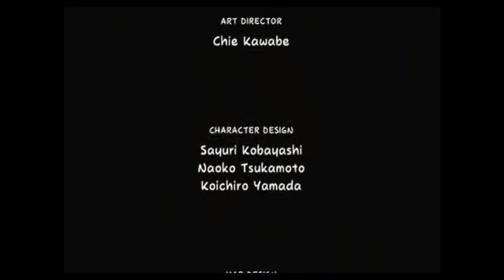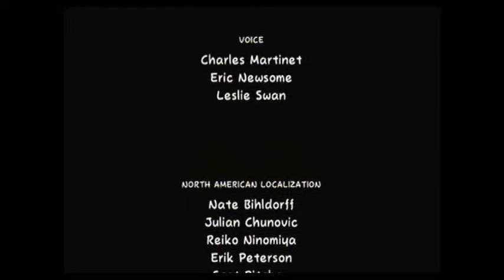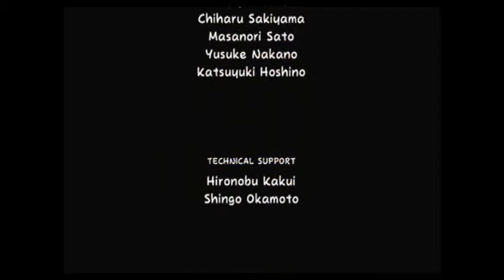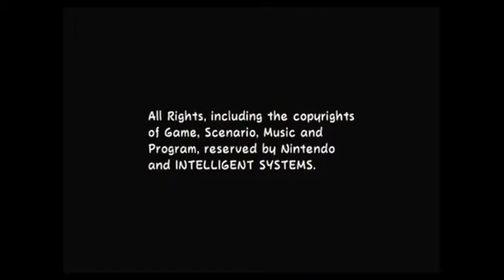Super Paper Mario -60- Credits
I said all the names this time!